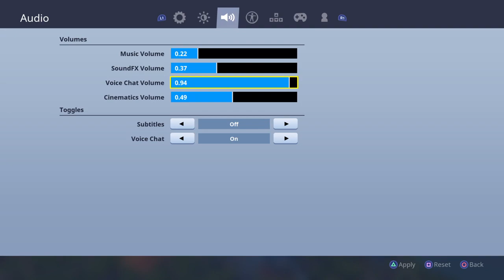NEW GOLF CART GAMEPLAY!! (WEEK 1 CHALLANGES)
Camera equipment⬇️